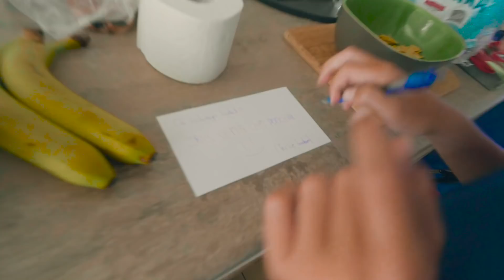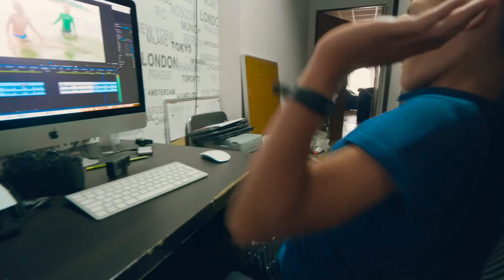WPADKA W SKLEPIE / VLOG #797